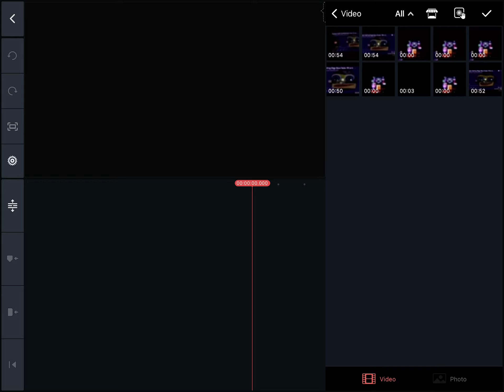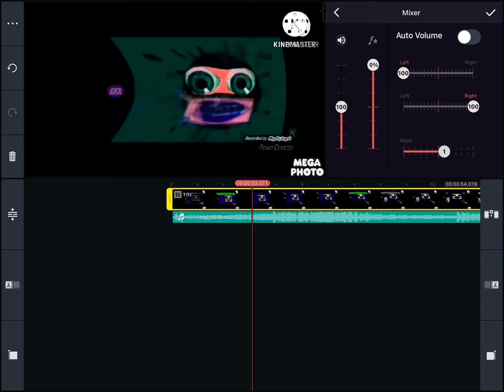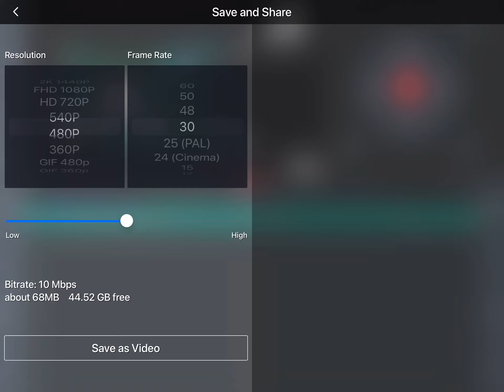How To Make Wiggle Major On KineMaster